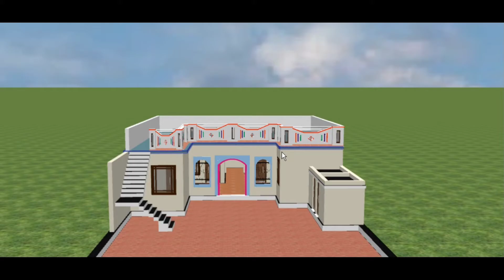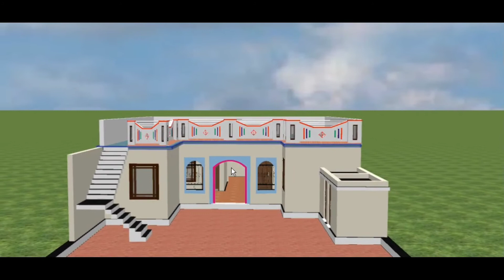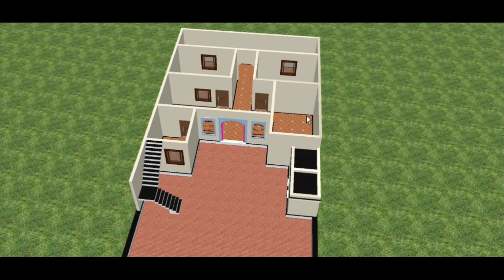village house plan || makan ka naksha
house dizain photo village
home design simple village low budget
home front design indian style simple
village
pakistani village house
modern village house design
home design simple village 4 bedroom
simple home design in village single floor
village style house